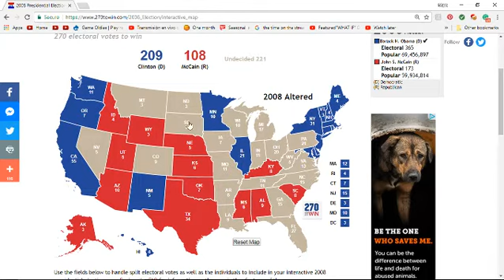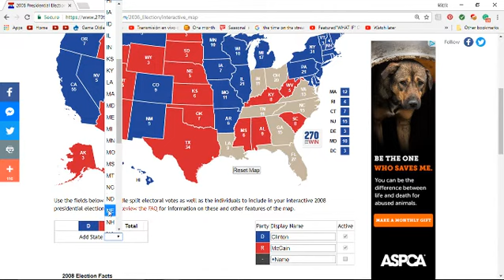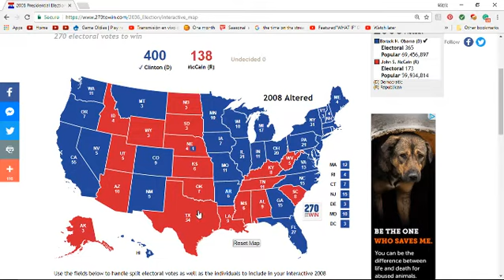Alternative History 2008 | Hillary Clinton vs John McCain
Check My Last Video, 2016 Bernie Sanders vs Donald Trump